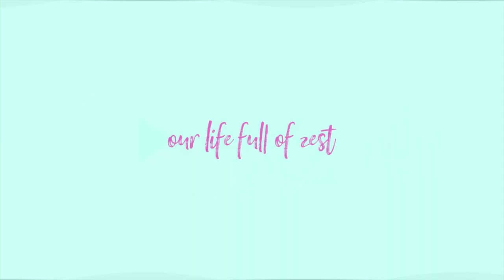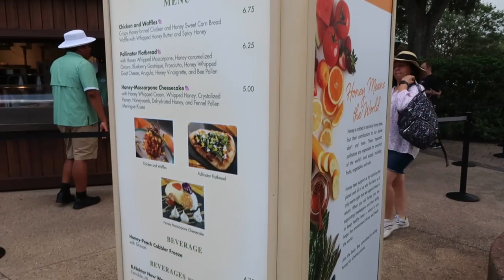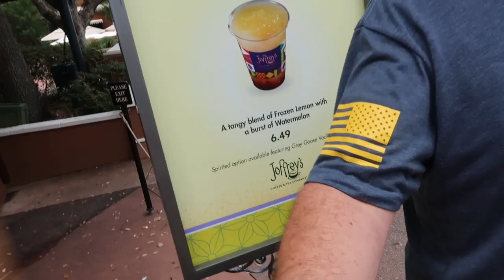Ahh back at EPCOT | Part 1 of 2 | Our life FULL of ZEST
Hey y'all!

Welcome to Our life FULL of ZEST!

We are Brad and Lindsay! We live in sunny Florida! We love spending time together as hubby and wife. We enjoy traveling, spending time at the beach, growing our faith and sharing our lives with y'all!

We are currently trying to start our family. We've been on our infertility journey for almost 12 years. We hope to be blessed with our rainbow baby via IVF or adoption.

Our channel is focused on creating content for adults. However, our content is family-friendly and it is safe for the entire family to watch and enjoy together.